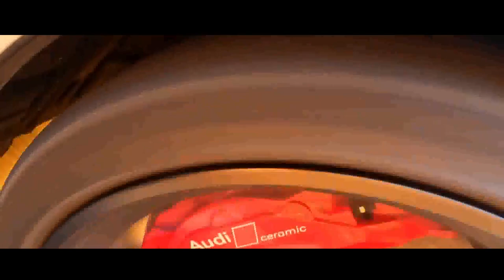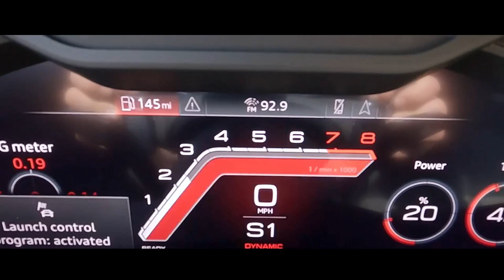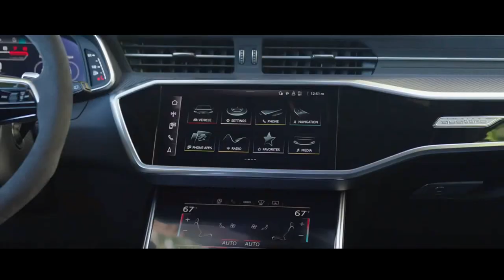AUDI RS6 PERFORMANCE A PERUA CHEGA COM 630 CV